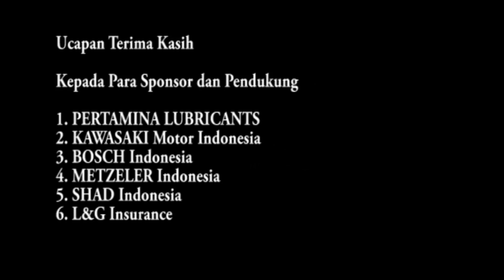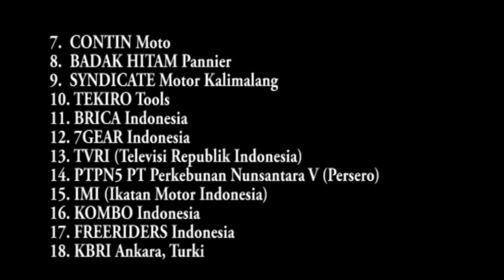#89 Di Ankara, jumpa Biker BBMC Bikers Brotherhood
Tuntas! Solo Ride Aksi Keselamatan Jalan Pertamina Enduro Jakarta – London 30.000 KM. Ya.. saya sebagai pengasuh StephenLangitan.com dan Motobikerz.com yang juga sebagai pelaku pengendara motor secara tunggal dalam event tersebut menyatakan dengan ini bahwa kegiatan “Solo Ride Jakarta – London 30.000 Km” menggunakan sepeda motor Kawasaki Versys Tourer X-250 memang telah selesai, bahkan berjalan dengan aman dan lancar.